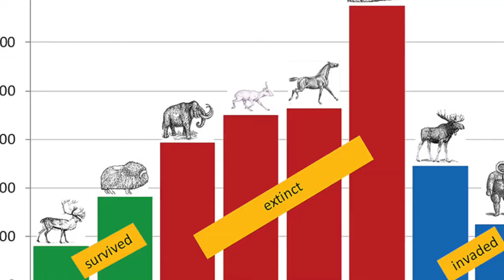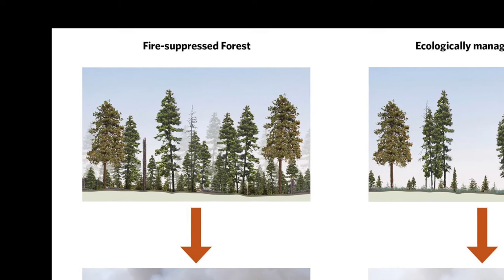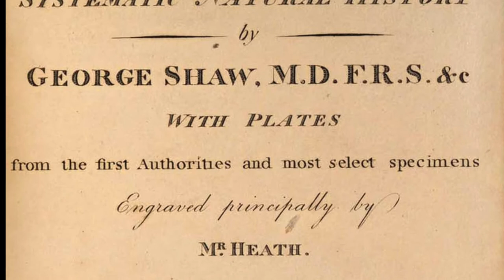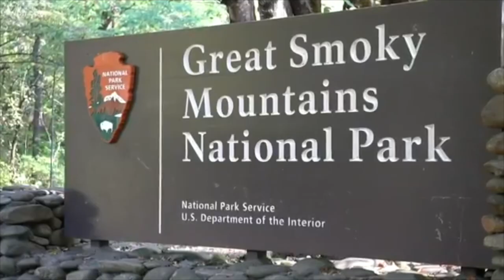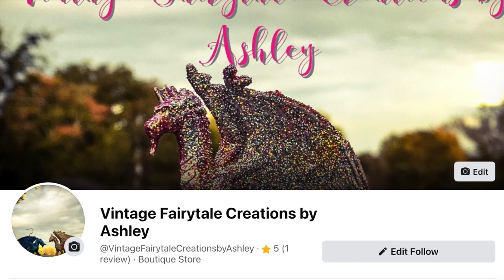How did the Eastern Elk become Extinct?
I made a six minute video on "How did the Eastern Elk become Extinct?."

I hope you all enjoy it, and feedback is welcomed.